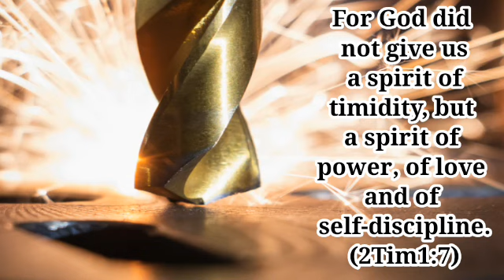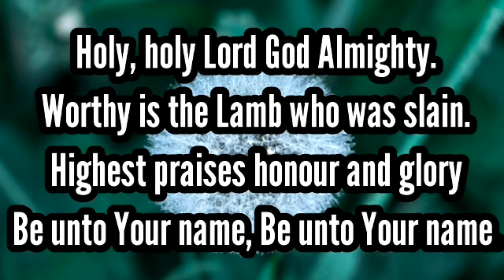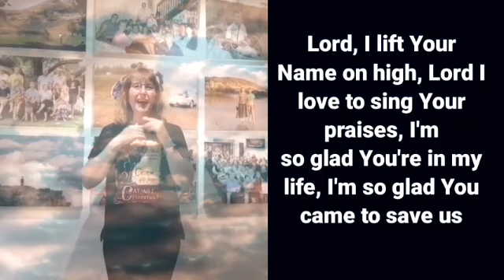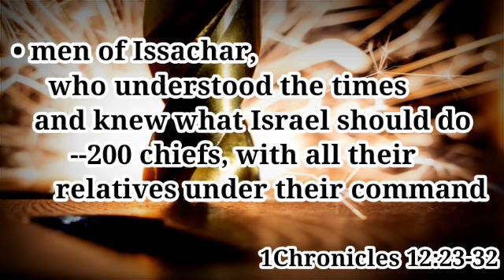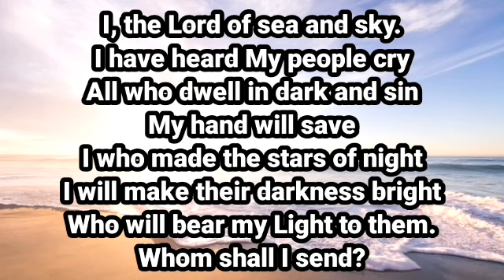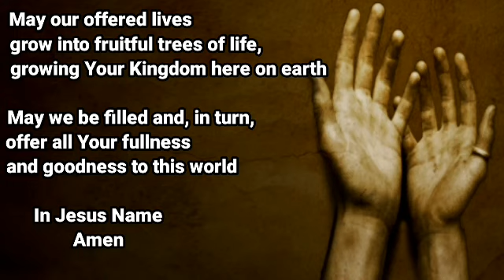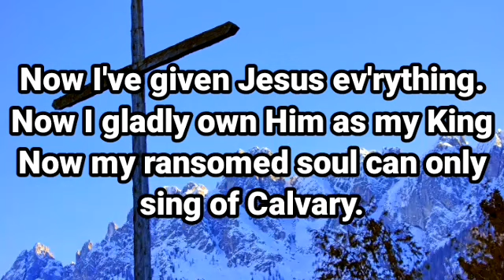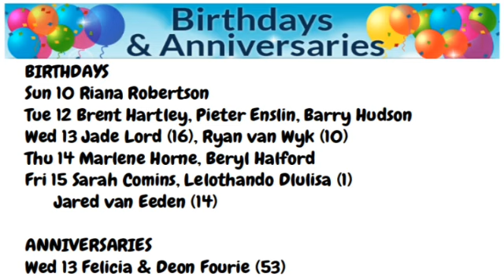Worship Service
Leadership in Tough Times